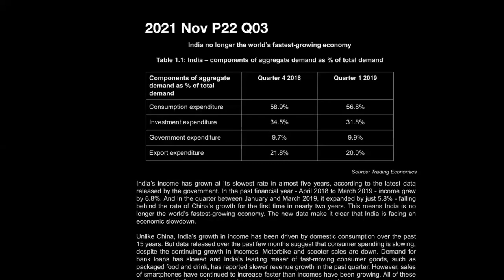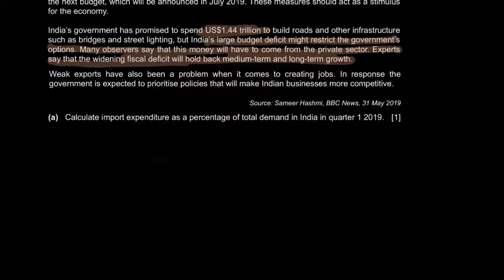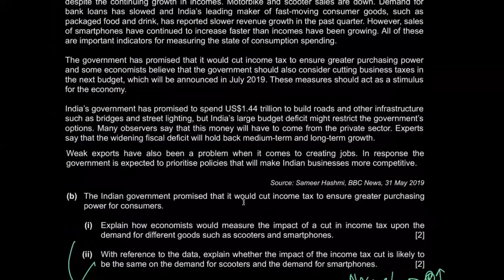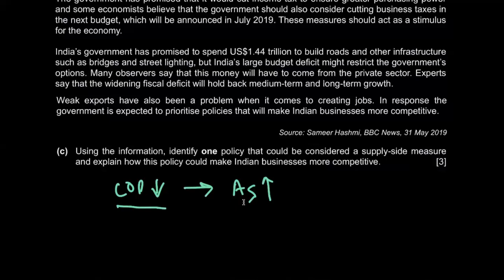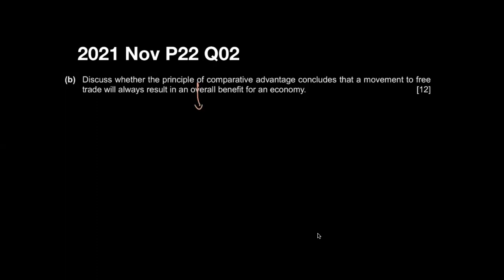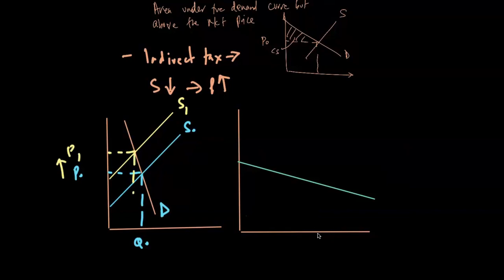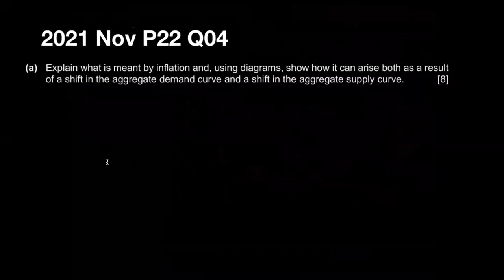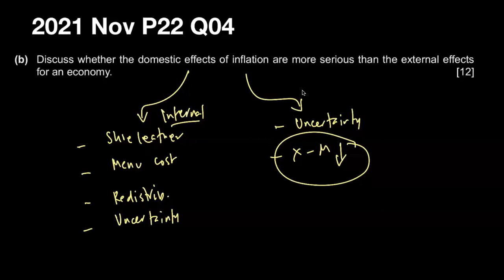Oct/Nov 2021 Paper 22 | Past Paper Solution | A level Economics 9706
Exams getting to you and need that extra prep? Didn’t get a chance to join our Past Paper LIVE sessions? Well, we got you skipper.
It’s not too late to polish off all the edges in your A Level exam prep.

You’ll get:
1. Video Lessons covering the full AS & A2 syllabus
2. Expert Academic Support for all your doubts and questions
3. Past Paper Video Solutions that explain how to answer each question step by step
4. A readymade study plan to complete the syllabus in 60 or 90 days

Not just for Economics, but also other commerce and science subjects (and even Psychology), making 8 in total!

Want to buy Alt for Economics, Math or another subject? Check out these channels for what kind of lessons to expect: